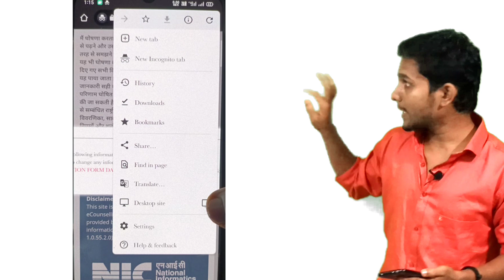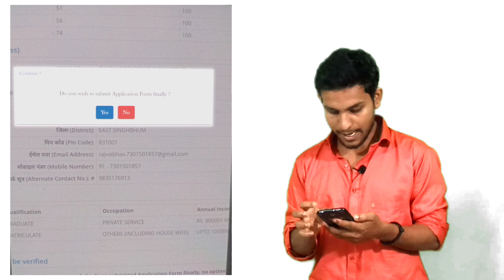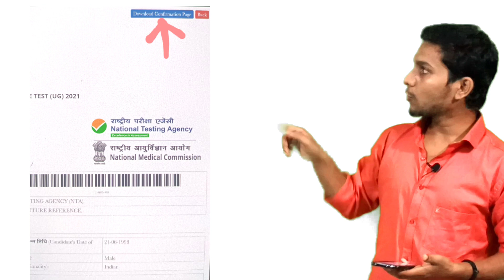Neet phase2 final submit kaiser kre| phase2 registration mobile se kaiser kre| phase2 error issue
Neet phase2 registration mobile se kaiser kre

Neet latest update,Neet 2021 update |
Neet 2022 course detail
Neet physics
Neet chemistry
Neet biology
Neet test sample
Neet 10 years solution
Neet 10 years paper
Neet free class on you tube

All will be covered in my channel.